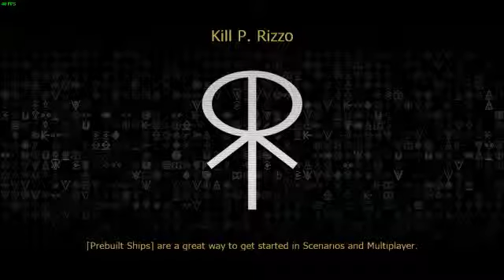Ring Runner: Flight of the Sages - Part 8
GOTTA GO FAST. OR... SOMETHING...

*ahem*

Hello, Welcome back to Ring Runner: Flight of the Sages.

In this episode, we preform an awesome assassination on the King's right-hand... thing. By the end, we've got another ship that isn't as cool but faster.